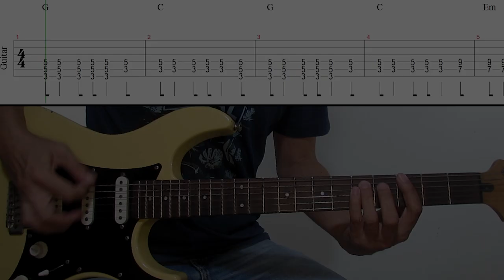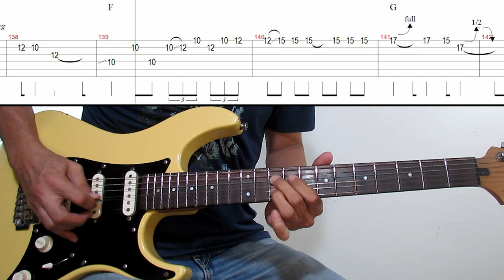1995 - Eraserheads | Full Song Lead Guitar Cover Tutorial with Tabs & Chords (Slow Version)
Watch my full song, lead guitar cover (with fills, guitar solo, tabs and chords) and tutorial for the song "1995" by the ERASERHEADS, released as a single in 2014, together with "Sabado".

For the song's original tempo, change Playback Speed (Custom) setting to 1.15.  I played this at the original beat, then edited to a slower tempo for learning purposes.

*Send me a tip or buy me a beer! Thanks!*
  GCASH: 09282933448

*EQUIPMENT USED
Recording Software: Reaper
Tab Software: Guitar Pro 5
Camera: Canon Powershot SX40
Guitar: Yamaha Pacifica
Effects/Interface:  BOSS GT-10

*TIME STAMPS:
0:00 Intro / Stanza
0:15 Stanza
0:28 Refrain (with fills)
0:46 Interlude
1:00 Stanza (with fills)
1:13 Stanza (with fills)
1:27 Refrain (with fills)
1:50 Guitar Solo
2:19 Refrain (with fills)
2:40 Interlude
2:55 Break
3:10 Outro

*Apologies if I incorrectly used "Refrain" for certain sections of the song. Please correct me if you know the right term. Thanks.